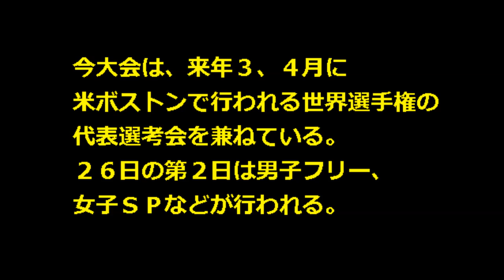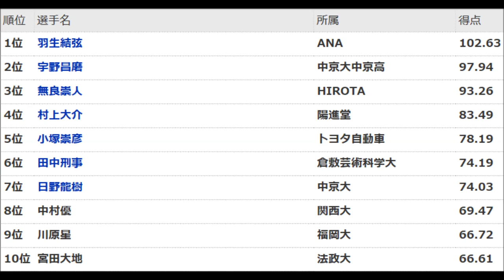【全日本フィギュア 羽生 動画】2015速報 ！男子ＳＰ 羽生首位発進！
フィギュアスケートの全日本選手権が２５日、札幌市の真駒内セキスイハイムアイスアリーナで開幕。男子のショートプログラム（ＳＰ）は、エースの羽生結弦（２１＝ＡＮＡ）が１０２・６３点をマークし、首位に立ちました。

(関連タグ)
全日本フィギュア 2015,全日本フィギュア 2015 放送,全日本フィギュア 滑走順,全日本フィギュア チケット,全日本フィギュア 放送,全日本フィギュア 日程,全日本フィギュア 抽選会,全日本フィギュア 公式練習,全日本フィギュア 2015 滑走順,全日本フィギュア スケジュール,